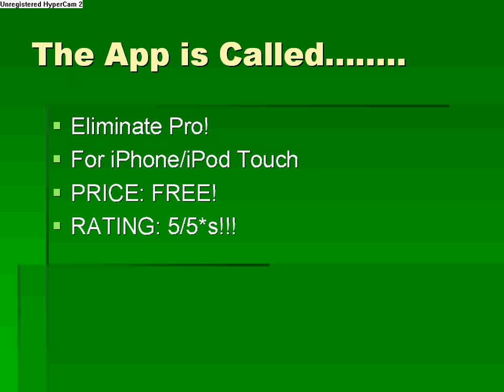Eliminate Pro test vid! Review!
WE JUST NOW ARE PUTTING [NEW] before our videos that are 2 or fewer days uploaded, so that you can more easily see the videos that you havent seen more easily! Essentially, its showing you our new videos! We just GOT A BRAND NEW CANON CAMERA! We also have some videos on UNBOXINGS! Thanks again!

* All prices in All of our videos on apps and certain things ARE SUBJECT TO CHANGE!
* All Reviews On Apps and certain things in all of our videos are iTouchAppReviewers OPINION!
* All times in all of our videos are subject to change and are Eastern Standard Time (EST)